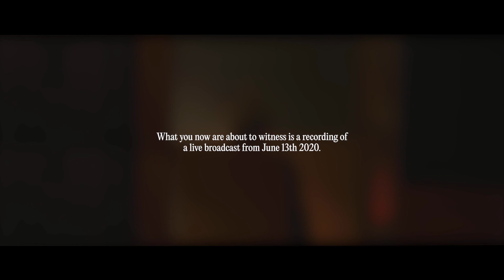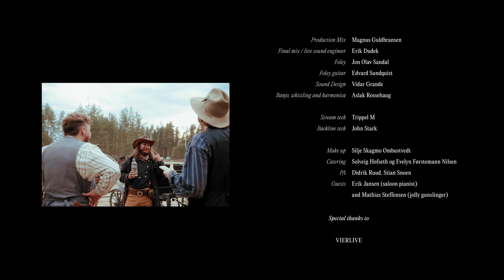Death By Unga Bunga - Once Upon a Time in Deadwood City (Full Concert)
Death By Unga Bunga's "Once Upon a Time in Deadwood City" was the coolest and most ambitious live stream concert of the covid-year 2020. The show kickstarted the band's release schedule for their 6th studio album, "Heavy Male Insecurity" which dropped early 2021 and is the band's most successful album to date.

The concert is also available on streaming platforms as "Live from Deadwood City", Death By Unga Bunga's first live album. It shows their tight and hard rocking live set and is available wherever you stream music.

ONCE UPON A TIME IN DEADWOOD CITY

With Death by Unga Bunga, Benjamin Helstad, Edvard Smith and members of Deadwood City, Kløftefoss.

Directed by Martin Bremnes

Produced by Martin Bremnes and Death By Unga Bunga.

1st AD: Anners-David Engebretsen
Assistant Director: Haakon Mathisen
DP / cam-op: Isak Jenssen
Steadicam: Tore Åfar
1st AC: Sebastian Storakeren, Daniel Yul Kim
BTS photo: Jørgen Nordby
Gaffer: Doan Dominique
Best Boy: Even Olav Brekke
Production sound: Helge Bodøgaard
Boom op: Mattis Lauritzsen
Production Mix: Magnus Guldbransen
Final mix / live sound engineer: Erik Dudek
Foley: Jon Olav Sandal
Foley guitar: Edvard Sundquist
Sound Design: Vidar Grande
Recorded foley sounds: Aslak Rossehaug
Stream tech: Trippel M
Backline tech: John Stark
Scenography: Lena Kvammen Hetleflåt
Make up: Silje Skagmo Ombustvedt
Catering: Solveig Hofseth og Evelyn Førstemann Nilsen
PA: Didrik Ruud, Stian Snoen
Guests: Erik Jansen (saloon pianist) and Mathias Steffensen (jolly gunslinger)

VIERLIVE
Storyline kamera/lys
Svein Myhrer
and Deadwood City Westernklubb.

Deadwoodcity.no